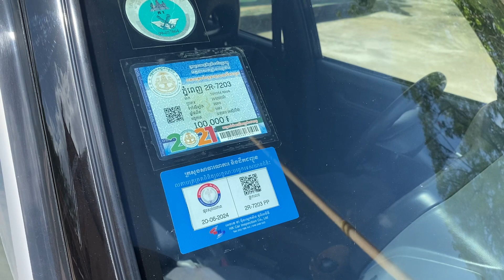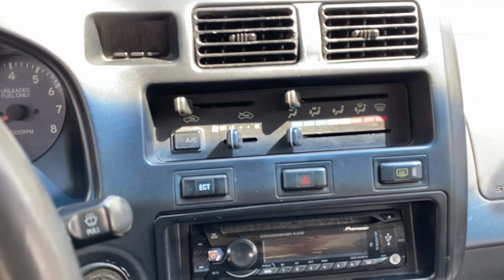ឡាន TOYOTA RAV4 ឆ្នាំ97 ប៉ុង2ខ្ចីញ៉េញ លក់ធូរថ្លៃ តម្លៃ$6200ចរចារ 077428210/0978691620/010624380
ឡាននៅថ្មី មិនដែលបានជិះ លក់បន្ទាន់ ធានាជូនឡានអត់បុកប៉ះ មានឯកសារគ្រប់